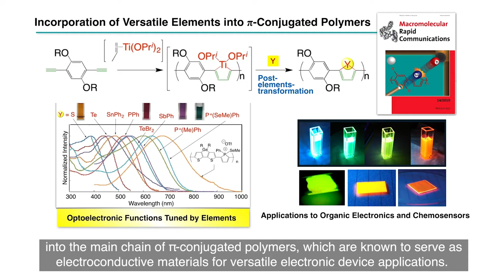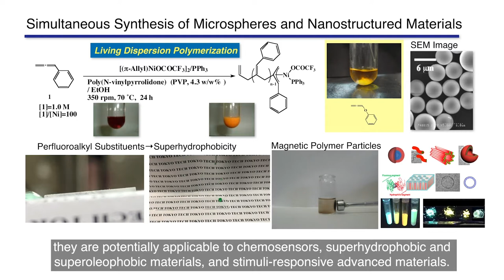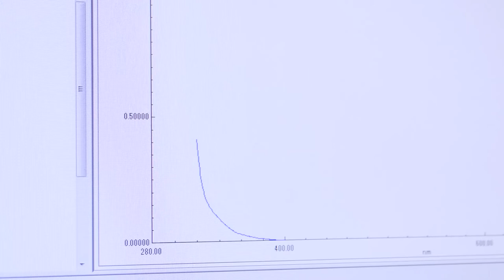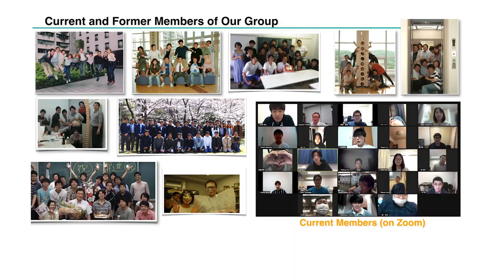Unprecedented Polymers by New Synthetic Methods - Ikuyoshi Tomita Laboratory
Objectives of our research are to develop of novel polymer synthetic methods based on organic chemistry, organometallic chemistry, and electro-organic chemistry and to create unprecedented functional polymers through our own methods.